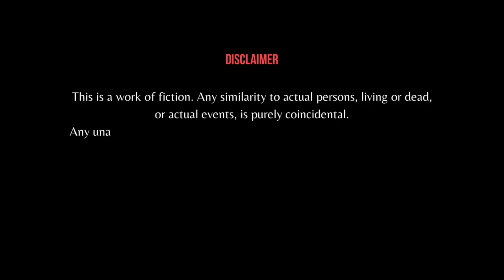வீணையடி நீ எனக்கு | சஷி முரளி |முழு நாவல் | ஒலிப்புத்தகம்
நாவல் : வீணையடி நீ எனக்கு
எழுத்தாளர்: சஷி முரளி

வீணையடி நீ எனக்கு அமேசானில் படிக்க,
- part 1
- part 2
- part 3

'A reader lives a thousand lives before he dies... The man who never reads lives only one!'
Amazon Kindle